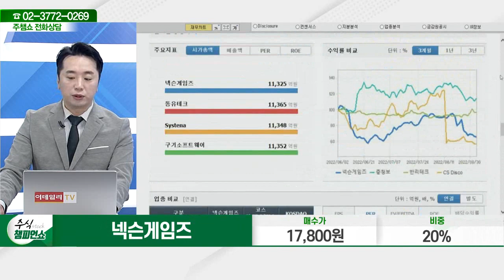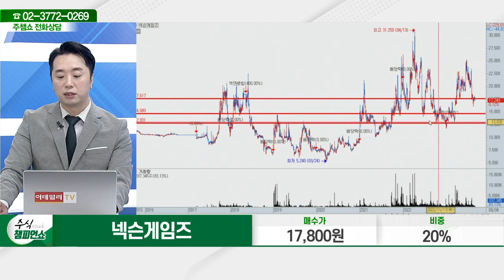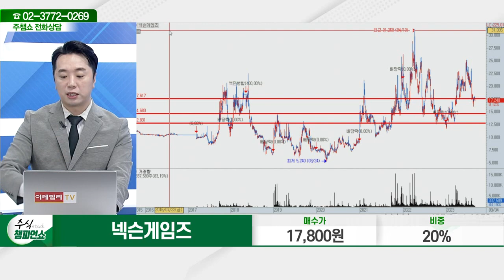넥슨게임즈(225570)_문현진 전문가_종목 상담 (20230904)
2) 유튜브: 이데일리TV 채널›생방송 채팅창